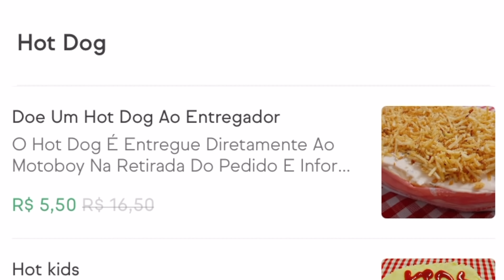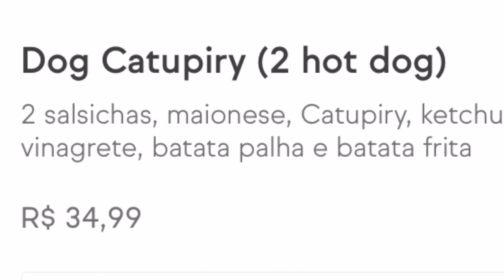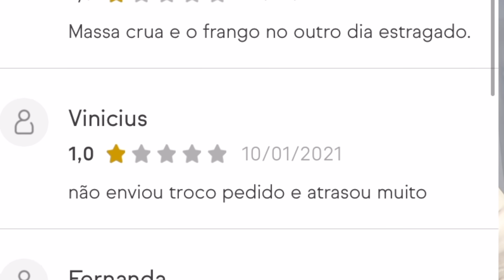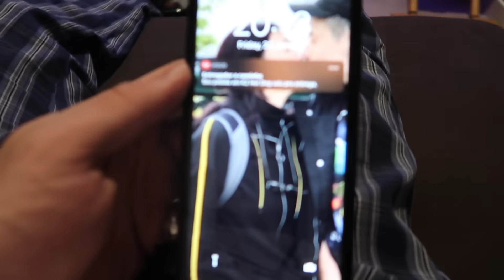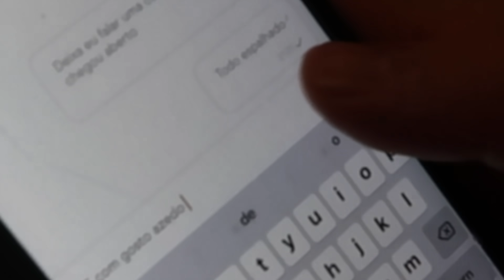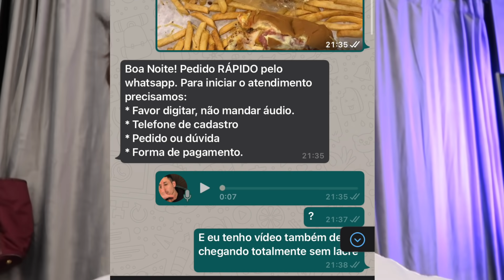PEDI o HOTDOG de PIOR e MELHOR AVALIAÇÃO do aplicativo *teste cego*